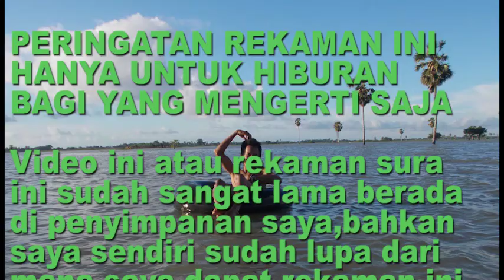Prank Bahasa Bugis Ke CS Provider (KOCAK)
Rekaman ini hanya bisa di mengerti oleh orang bugis dan yang menegrti bahasa yang di ucapkan baru bisa ngakak